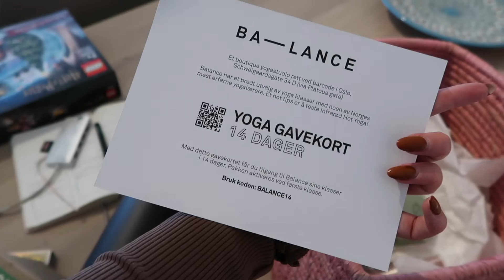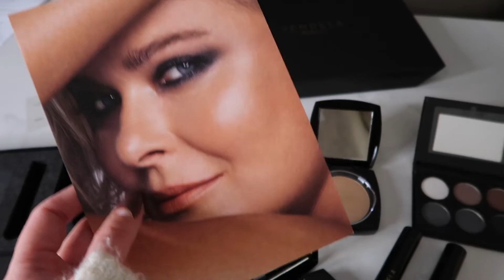HYTTETUR, PR PAKKER OG NO SHAME! - VLOGG I KAJA-MARIE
(A - tillatt for alle) Nok en uke i mitt liv! Pakker ut fine PR pakker, har fotodag, går tur og drar på hytta. - MER INFO UNDER

MUSIKK

ANNONSE
Denne videoen er verken betalt eller inneholder betalt produktplassering. Pga. norges regler for markering av spons, samarbeid, betaling osv., må videoen markeres som annonse så lenge den inneholder ett tilsendt produkt. Selv om (nesten) alle videoene mine er markert som en annonse i starten vil det altså ikke nødvendigvis bety at videoen er betalt eller inneholder betalt produktplassering. Uansett vil det aldri påvirke min mening om et produkt, osv. Om videoen er et samarbeid med en annonsør vil det alltid sies/markeres spesifikt.